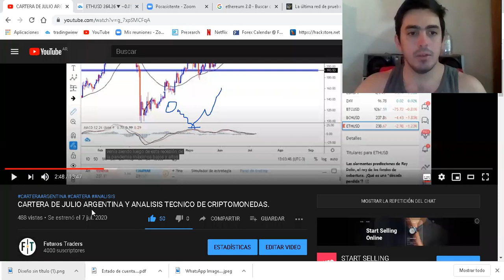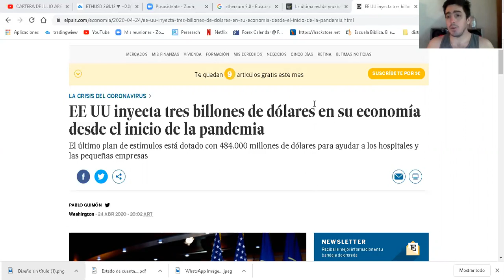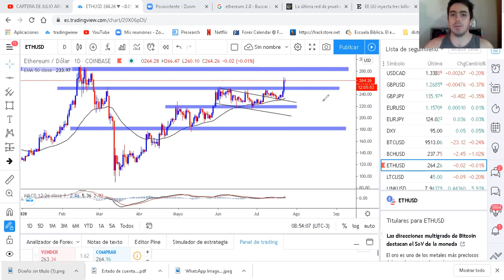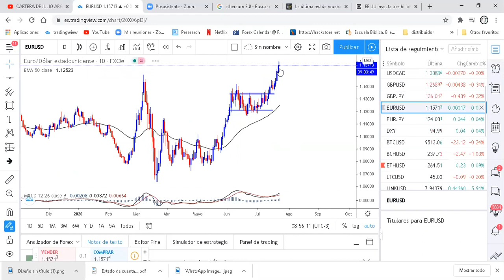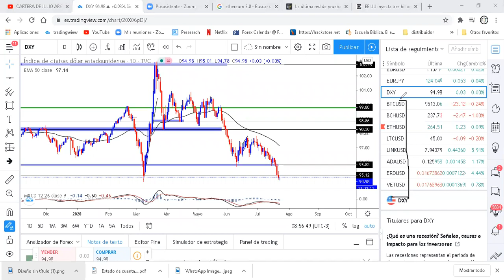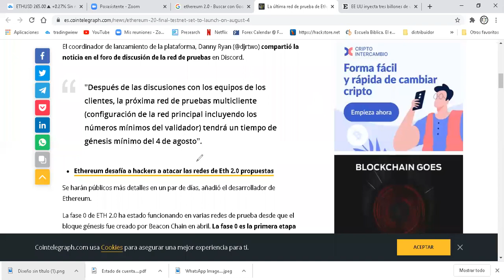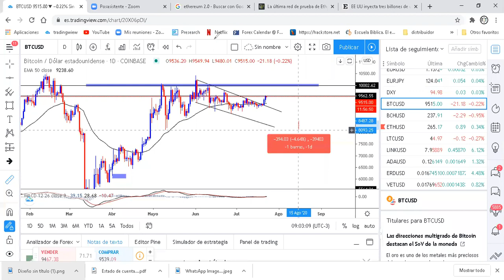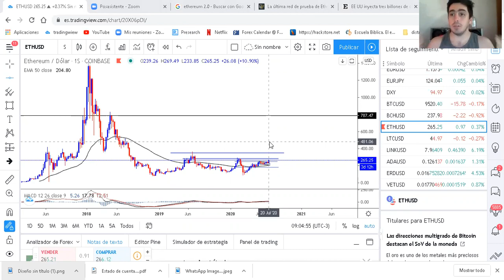INVERTIR A LARGO PLAZO? PORQUE SUBIO EL MERCADO? CONSEJOS, ANALISIS TECNICO Y FUNDAMENTAL...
Tenga en cuenta que soy propietario de una cartera diversificada, ya que deseo ser transparente e imparcial para la comunidad de Futuros Traders en todo momento y, por lo tanto, el contenido de mis medios está destinado A FINES DE INFORMACIÓN GENERAL. La información aquí contenida es solo para fines informativos. Nada del contenido de dicho canal y/o respuestas en comentarios se interpretará como asesoramiento financiero, legal o fiscal. El tema tratado en cada video es únicamente la opinión subjetiva del orador que no es un asesor financiero con licencia o un asesor de inversiones registrado. La compra de criptomonedas, operar en el mercado financiero plantea un riesgo considerable de pérdida. El orador no garantiza ni se responsabiliza por ningún resultado en particular. El rendimiento pasado no indica resultados futuros. Esta información es la que se encuentra públicamente en Internet. Toda la información está destinada a la conciencia pública y es de dominio público. Puede tomar estos datos y argumentos y hacer su propia investigación.